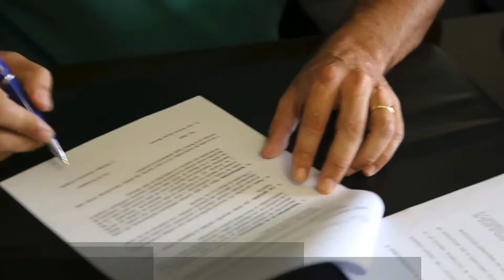Senderos del Valle de Valleseco firma un convenio con la empresa pública GMR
La empresa Senderos del Valle, dependiente del ayuntamiento de Valleseco (Gran Canaria), ha firmado un convenio con la empresa pública Gestión del Medio Rural de Canarias (GMR), de la Consejería de Agricultura, Ganadería, Pesca y Aguas del Gobierno regional, para comercializar los productos elaborados de manzana, sus caldos de sidra y vinagre.